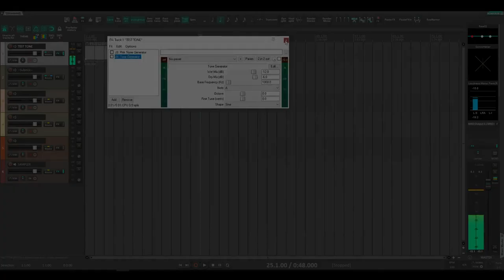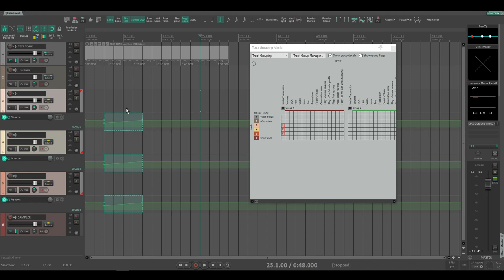Como usar o Track Grouping com o Razor edit?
Fiz um video a mostrar como é possível usar o razor edit em conjunto com o track group ( pistas agrupadas) para fazer automatismos em conjunto.
O que se faz na primeira reflete nas outras.
Espero que gostem e seja útil para muitos utilizadores do Reaper.